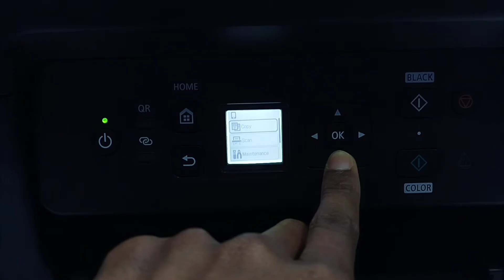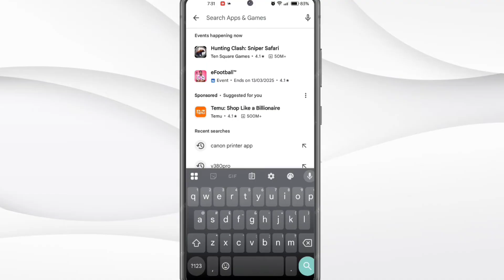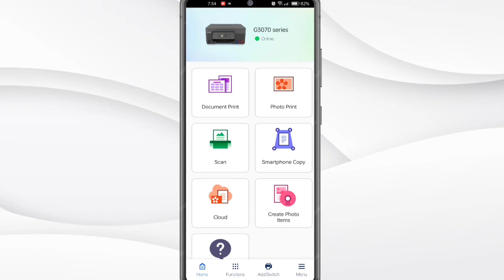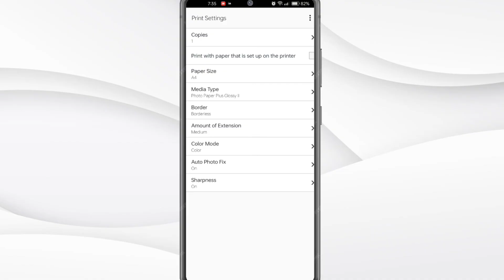Canon G3470 WiFi Setup | How to connect phone to canon printer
📌 Canon G3470 WiFi Setup | How to Connect to Mobile Phone, WiFi Password & More!
🔹 Struggling to set up WiFi on your Canon G3470 printer? This step-by-step guide will help you connect your Canon G3470 to a mobile phone (Android/iPhone), find & change the WiFi password, and set up WiFi Direct easily!

✅ Topics Covered:
✔️ How to connect Canon G3470 to a mobile phone (Android/iPhone)
✔️ How to find & change the WiFi password
✔️ How to set up WiFi Direct for printing without a router
✔️ How to fix WiFi connection issues
canon g3470 setup,
canon g3470,
canon g3470 ink flush,
canon g3470 wifi setup,
canon g3470 installation,
canon g3470 mobile connect,
canon g3470 scanner setup,
canon g3470 unboxing,
canon g3470 review,
canon g3470 printer,
canon g3470 reset,
canon g3470 how to scan
canon g3470 support code 5200
canon g3470 ink refill
canon g3470 wifi,
canon g3470 wifi kurulum,
canon pixma g3470 wifi kurulumu,
canon pixma g3470 wireless,
canon pixma g3470 white
canon pixma g3470 weiß
canon g3470 wifi kurulumu,
canon g3470,
canon pixma g3470,
canon g3470 kurulum,
طابعة كانون g3470,
canon g3470 wifi ekhon eii tag gulo diye ekta SEO taitel banaido
g3470 canon
طريقة ربط طابعة كانون بالواي فاي g3470
canon 3470
canon g3470 setup

📌 Timestamps:
00:00 - Introduction
00:10 - Canon G3470 WiFi Setup
00:50 - Connecting to Mobile Phone (Android/iPhone)
01:20 -Canon Print setup

🔗 Related Videos & Guides:
👉 How to Connect Canon Printer to WiFi
👉 Canon G3010 WiFi Setup